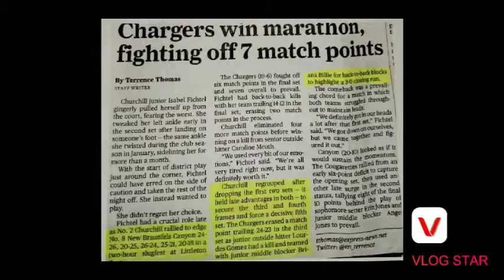Briana Billie #10 6'0" RS MB OH Class of 2020 San Antonio Force 17 Darkside